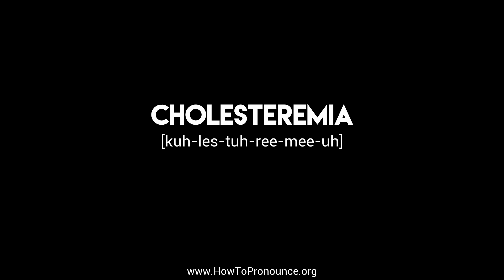How to Pronounce "cholesteremia"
Learn the proper pronunciation of "cholesteremia"